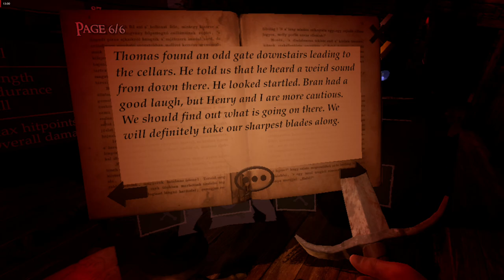Crawling Of The Dead - VR Gameplay